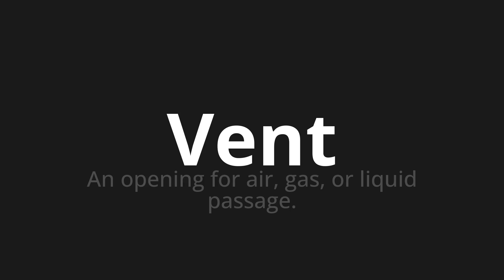How to pronounce Vent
Master the Pronunciation of 'Vent Which means wind' - which means : An Opening for Air, Gas, Or Liquid Passage. 📝 with @HTPronounce 🎓🗣️ - [Your Guide to French]

Learn to pronounce 'Vent' perfectly in French with our easy and engaging tutorial by @HTPronounce! 📖📽️ In this comprehensive video, we provide you with native speaker examples 🗣️👂 and phonetic breakdowns 🎵 to ensure you get the pronunciation just right.

How to say Wind in French